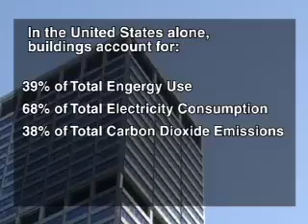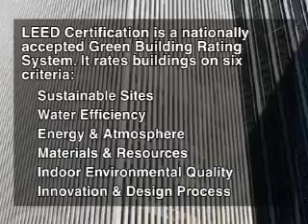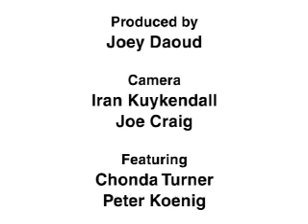Green Office Design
In the US, buildings account for about 40% of energy use and CO2 emissions. Learn how buildings are going green, both inside and out, to help lower their huge amount of energy consumption.